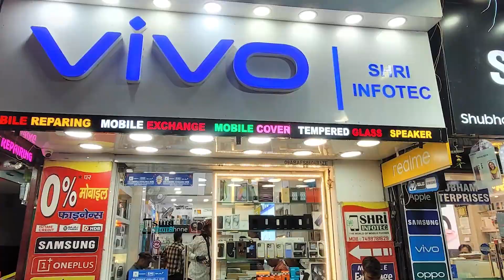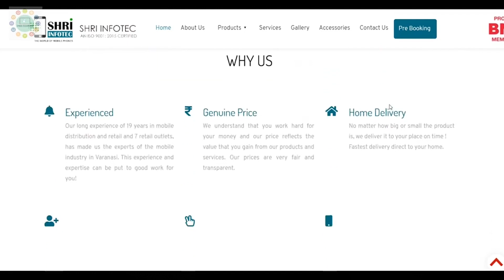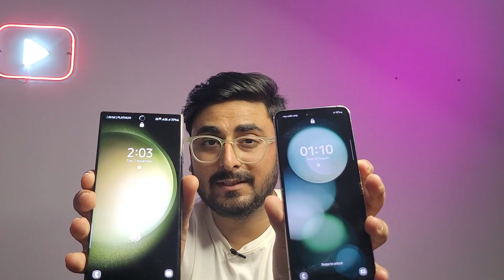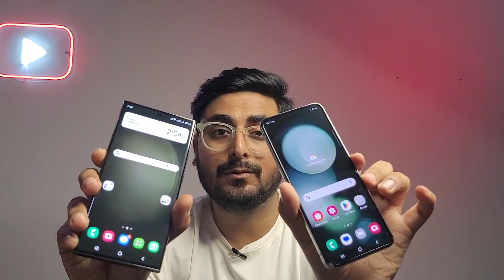Samsung Galaxy Z Flip 5 Vs Samsung Galaxy S23 Ultra | Surprising Facts!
Comparing the top 2 performer of Samsung Flagship phone. This is a depth comparison between world's best phone S23 Ultra and world's best foldable phone Z Flip 5.

NOTE;- THIS CHANNEL IS ALL ABOUT EDUCATIONAL, LEARNING & KNOWING HOW TO DO STUFFS AND ENTERTAINMENT PURPOSE. There is no any related individuals or commercial mean to any content Thanks a Lot